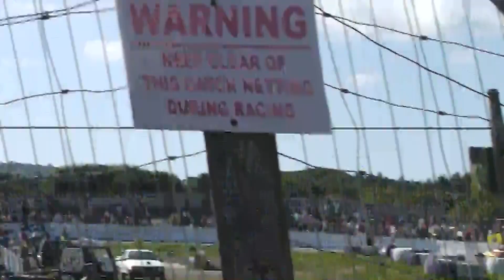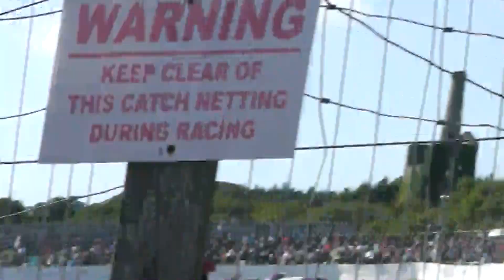United Downs Raceway 25,08,13 Part 9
Races at United Downs Raceway.